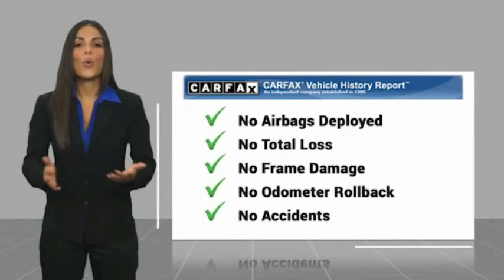2020 Jeep Cherokee Limited for Sale in Imlay City MI Stk# P21384A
Recent Arrival! *AWD, Heated front seats, Heated steering wheel. Priced below KBB Fair Purchase Price! 19/27 City/Highway MPG 2020 Jeep Cherokee Limited Bright White Clearcoat 4WD 9-Speed 948TE Automatic 3.2L V6.